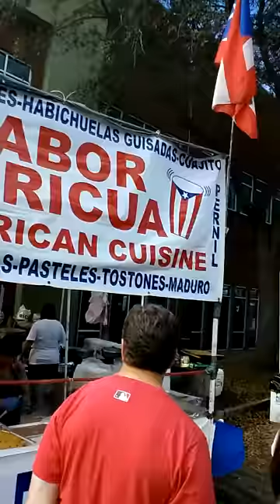Honey Bunch Face Painting at The Cuban Sandwich Festival Ybor City Florida.2016